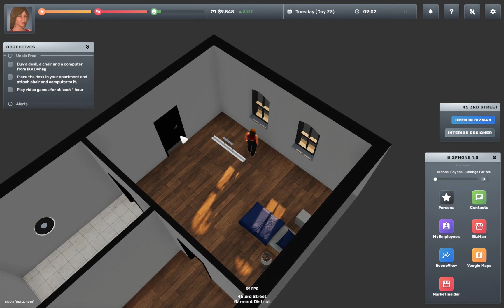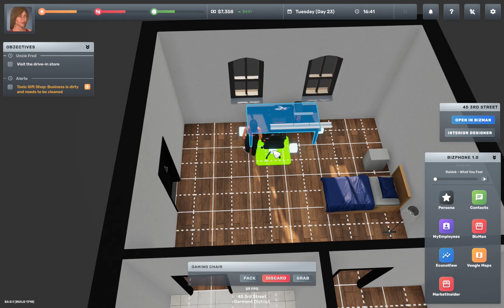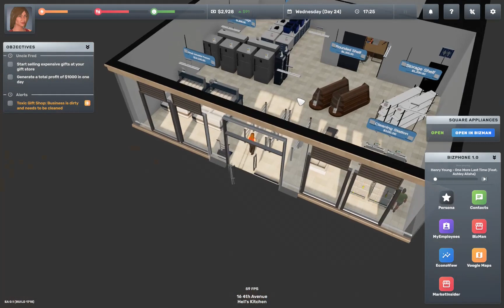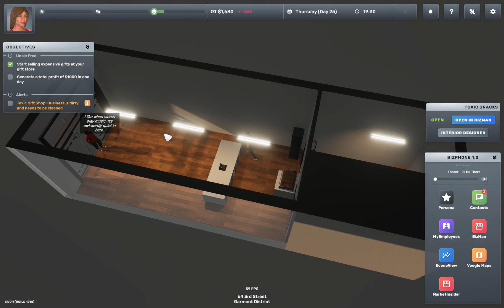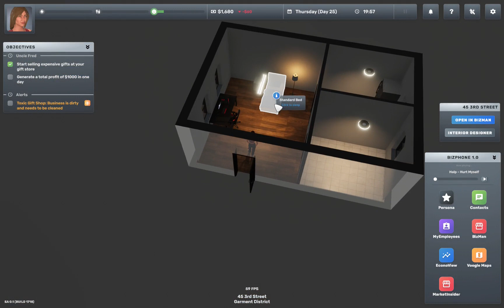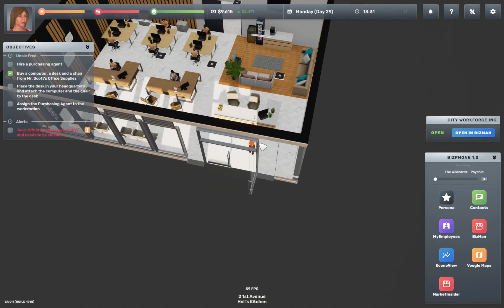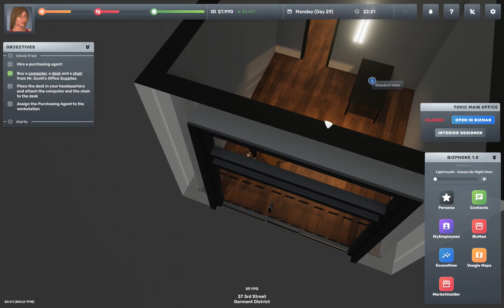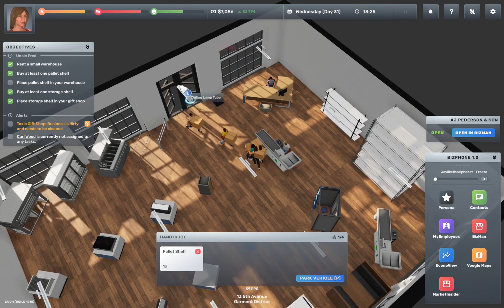Big Ambitions Part 4: Opening Headquarter office and a Warehouse.